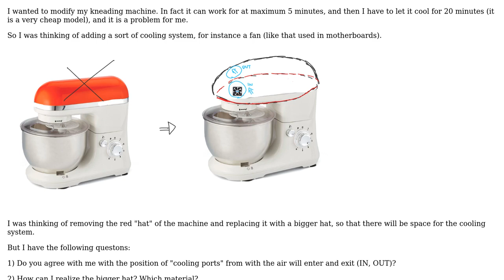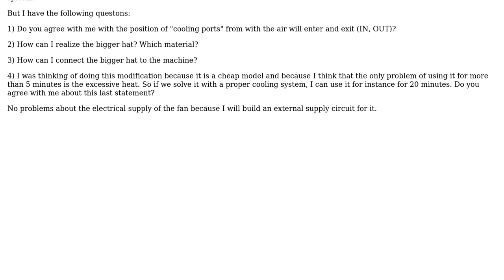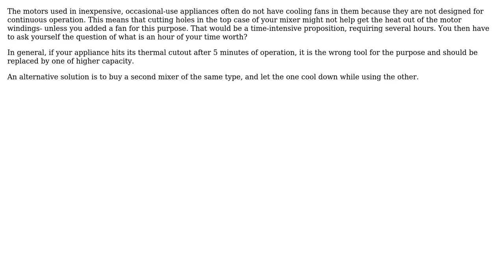Engineering: Building a cooling system for a kneading machine?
With thanks & praise to God, and with thanks to the many people who have made this project possible! | Content (except music & images) licensed under CC BY-SA | Music | Images & others | With thanks to user niels nielsen user Kinka-Byo and the Stack Exchange Network Trademarks are property of their respective owners. You are responsible for your own actions.